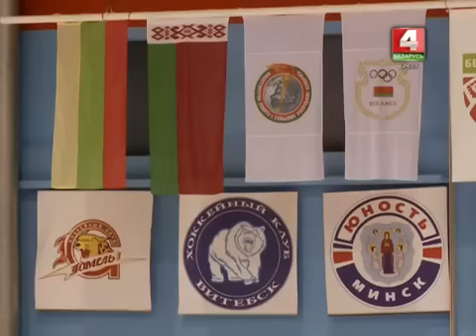Сюжет о ХК "Брест" в "PRO спорт"